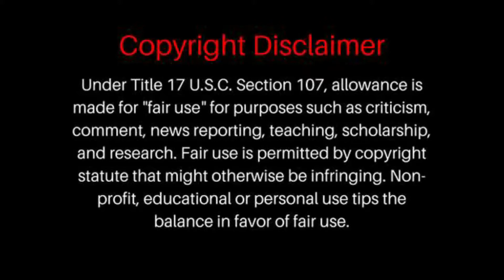A Tribute to Prince from the cast of The Color Purple | THE COLOR PURPLE on Broadway REACTION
A Tribute to Prince from the cast of The Color Purple | THE COLOR PURPLE on Broadway
A Tribute to Prince from the cast of The Color Purple | THE COLOR PURPLE on Broadway ORIGINAL VIDEO =

P0 BOX =
BrosReact0151
LIVERPOOL
L8 8YX

ORIGINAL VIDEO =